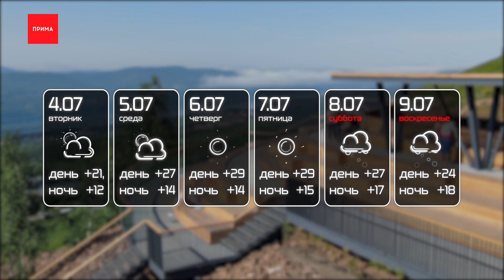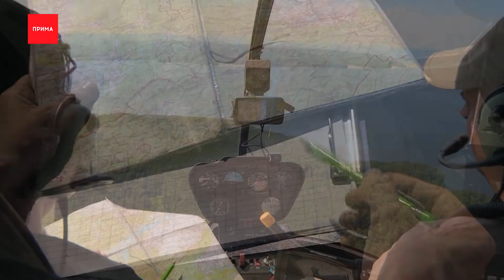Синоптики обещают красноярцам жаркое начало июля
Синоптики обещают красноярцам жаркое начало июля с резким похолоданием после 9-го числа. А в МЧС прогнозируют: из-за тёплой погоды на водоёмах края возможны ЧП с утонувшими.

В июне было много перепадов и мало осадков — выпало всего 66% от нормы. А вот июль будет классическим, успокоили синоптики, и даже на градус выше климатической нормы: средняя температура месяца — 20 градусов. Но как и в июне, ближе к середине лета нас будет кидать из жары в тропики. Магнитные бури — по 6 баллов ожидаются 11-го и 13-го числа.

4-го июля в Красноярске ещё облачно, +21. А вот уже пятого — воздух прогреется до +27, ночью комфортные +14. Пик жары, по данным сайта метео.инфо.ру, придётся на 6 и 7 июля — солнечно, сухо, от +29-ти. К выходным градус понизится до +27, придут дожди и грозы. Но сильных ветров быть не должно.

В краевом гидрометцентре предупреждают — первая неделя июля по факту может быть ещё жарче.

О воде в МЧС говорили сегодня отдельно: за июнь в крае утонули 24 человека. Причины те же: алкоголь, неполадки техники, нет жилетов, дети купаются одни.

34 жителя края этим летом уходили в лес за ягодами и терялись. Спасатели просят всех туристов — регистрировать походы. Опасаться медведей и змей. Из новых опасностей — массовые отравления в погребах. Слишком часто жители стали гибнуть, надышавшись угарным газом в подполье.

Что касается лесных пожаров — погода июля не должна стать проблемой, но уже сейчас введён 4-ый уровень опасности в Эвенкии. По опыту июня, в жаркие дни и в грозы вспыхивали два лесных участка — в Енисейском районе и в Ермаковском — на горном ландшафте.